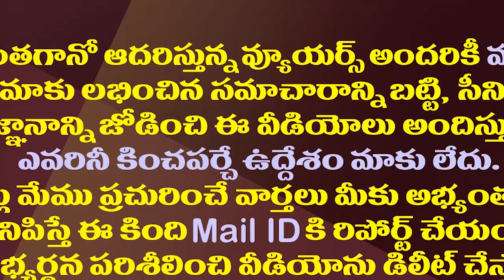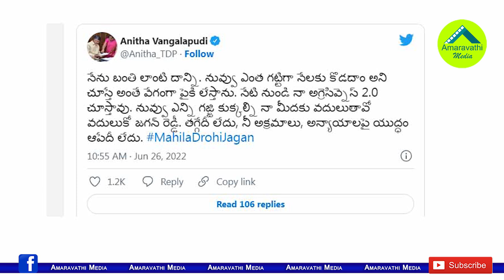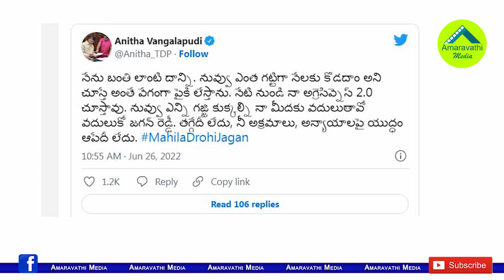బ్రోతల్ హౌస్ ఓనర్..ఎల్లో లైట్ బ్రోకర్..సాయిరెడ్డి తిట్లపురాణం| Vijaya Sai Reddy Sensational Tweets